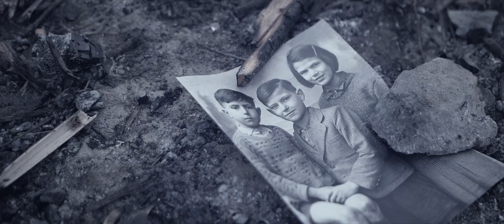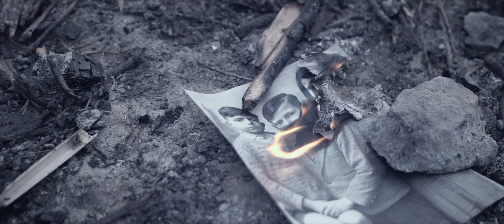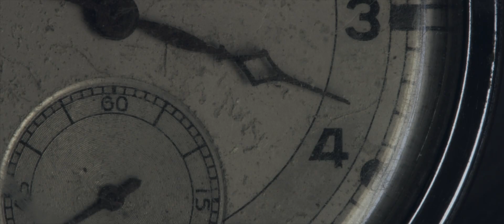L'obsession du lac - Garraud Bertille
Depuis le départ de Jérémie un sombre matin d'hiver, le silence reigne sur la terre des anciens. Son frère et sa soeur n'arrivent plus à se parler, le poids de la famille sur les épaules...